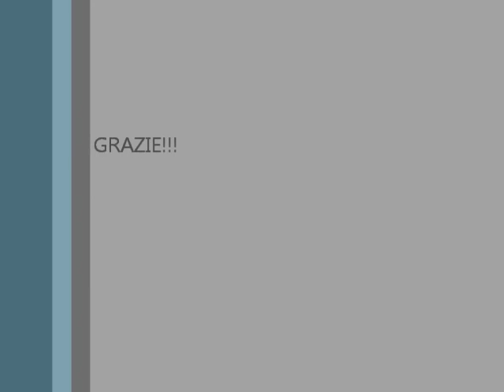Lo sport-Parte 1 a Satriano di Lucania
In attesa le altre parti